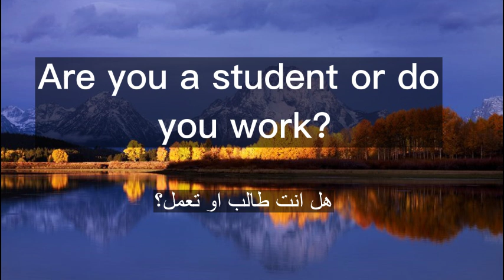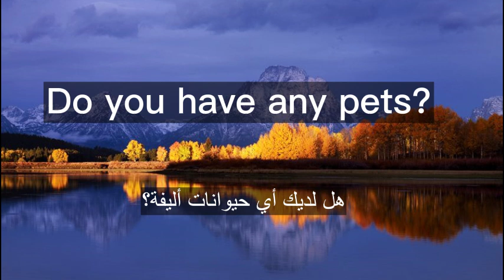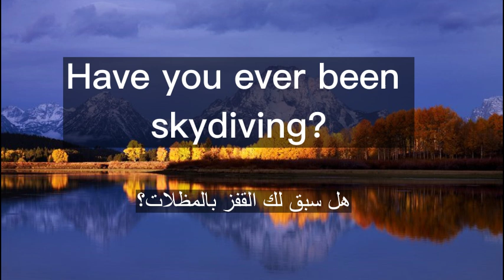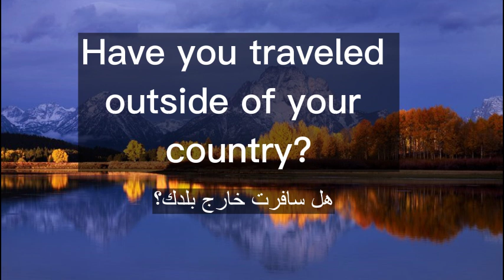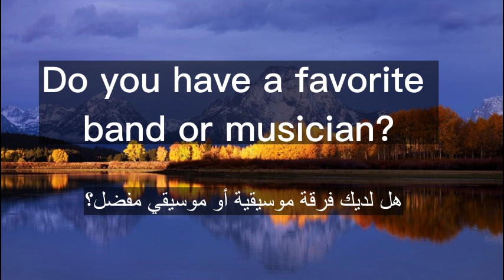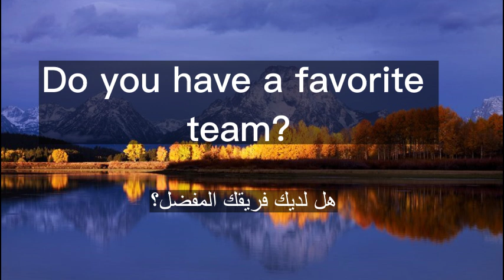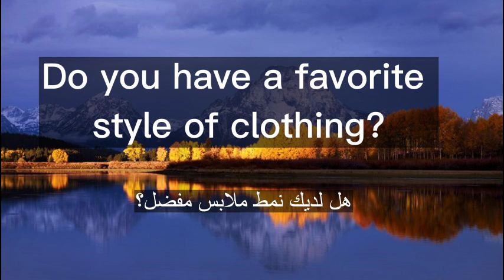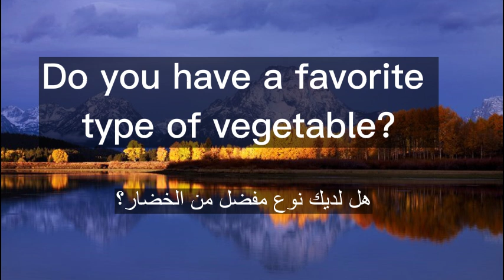80 جملة انجليزية شائعة تستخدم عند لقاء شخص لأول مرة